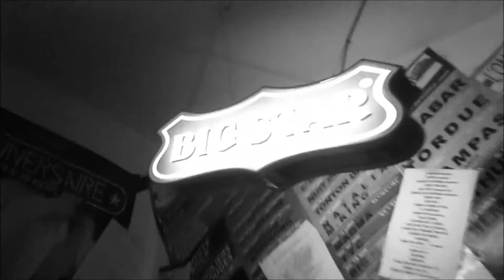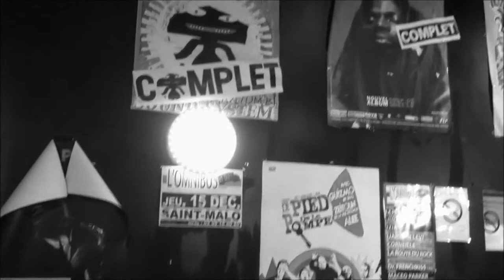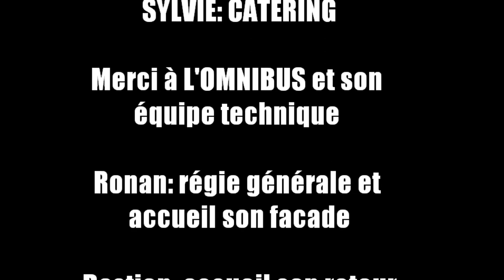Le Pied De La Pompe - Avec Guizmo, Alee et Zeitoun. Résidence "On y pense". Jour 1